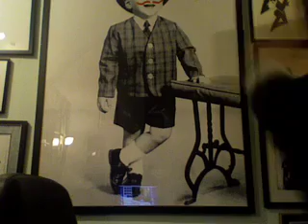Sam's Valentine Insanity and Attack of the Balloon!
Sam is particularly babbly in this ramble on the press that has surrounded the vlogs and the new song in the last moments of Valentine's Day.

Sam mentions Arianna Huffington and this is the article on The Huffington Post:

THE BOSTON HERALD
-- "Someone give this man a talk show!"
E! ENTERTAINMENT TV

... keep up to date, and be Sam's MySpace friend!

... to download Sam Harris songs and full albums.

... information, biography, discography and buy cds.

© All videos property of Sam Harris